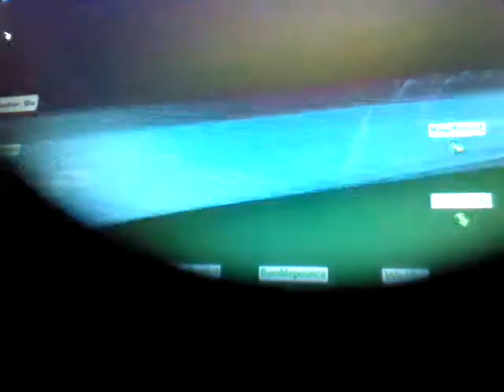Chained soul pack warrior and wolves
Put up big screen or HD up to see what i am saying this is my pack!!